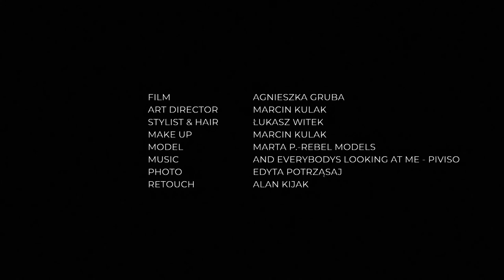Nomad by ANSWEAR